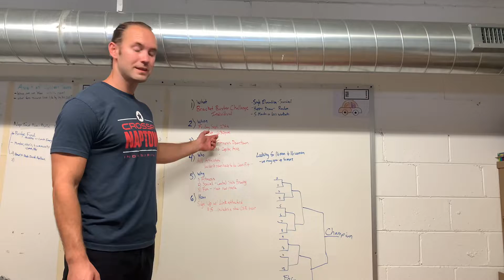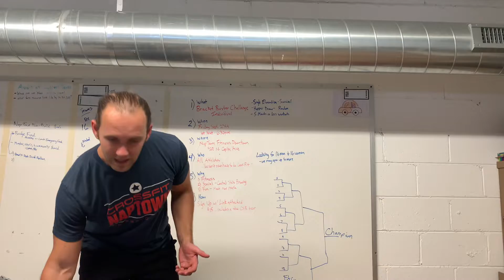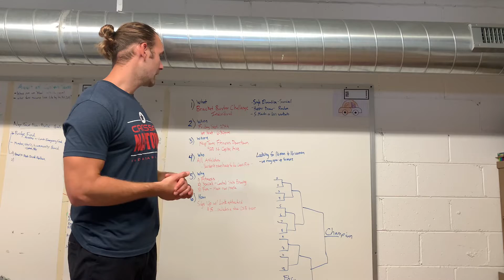NapTown Bracket Buster Individual Challenge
Challenge Buster
Do you like workouts that are 5 minutes or less?
Do you like taking challenges that are new to you?
Most importantly… do you like competing?
If you answered, “Yes” to both of those questions, then the Challenge Buster is for you!
We are bringing the NapTown Bracket Buster back in style with an added ‘Individual’ component. We are looking for 16 females and 16 males to compete in their respective Single Elimination Tournament.

The “Flow”
We will place all male contestants in a ‘hopper’ and begin selecting names. The first male athlete name drawn will complete against the second male athlete name drawn. We will continue this cycle until we build the 1st Round. “Constantly Varied” at its finest. Who knows, you may be drawn to compete against a former CrossFit Games Athlete or someone who started CrossFit yesterday!
The same format will take place for the Women’s Division as well until we fill the entire 32 spots in the women’s bracket.

The brackets are set. Now comes the dirty work.
The first heat will begin at 630pm. We will be running both male and female divisions at the same time.
Here’s the catch… We will have workouts placed into a hopper, (example workouts can be found below) and then we let the randomness decide who survives the entire tournament. The workout pulled for the first round is the workout for ALL ATHLETES in BOTH DIVISIONS for the first round. If you win, you move on! If you lose, you are out! Remember, we did say there is a lot of risks involved.
Prizes will be awarded to top finishers.

What: NapTown Bracket Buster Individual Challenge
When: Friday, September 27th - Bracket Drawings: 6pm - First Heat at 630pm
Where: NapTown Fitness Downtown - 922 N. Capitol Ave.
Who: ALL Athletes - You don't even have to be a CrossFitter!
Why: 1) Fitness 2) Social (Central State Brewing!! enough said) 3) FUN!!

All Challenges have a 5 Minute Time Cap
1) 100 Wall Balls for Time (20/14)
2) 250 Double Unders for Time
3) 500 Meter Row for Time
4) 50 Cals on Assault Bike
5) Max Handstand Hold in 4x4 Square
(3 Attempts if under 10 seconds)
6) 5 Minute Max Cals on Ski Erg
7) 5 Minute Max Cals on Assault Bike
8) 5 Minute Max Meters on Rower
9) 50 Burpee Box Jumps For Time
10) 4 Minute AMRAP: Double Dumbbell Step Up and Overs (50/35)
11) Max Unbroken Toes To Bar
12) 50 Toes to Bar for Time
13) Max Unbroken Pull-ups (any style)
14) 65 Pullups for Time (any style)
15) 400 Single Jump Ropes For Time

4th/5th Round Workouts
16) 20 Deficit Handstand Pushups For Time
17) 20 Muscle Ups For Time
18) 100 Ft. Handstand Walk for Time. (25 Feet Increments)
19) Max Unbroken Bar Muscle Ups
20) Max Triple Unders in 4 Minutes